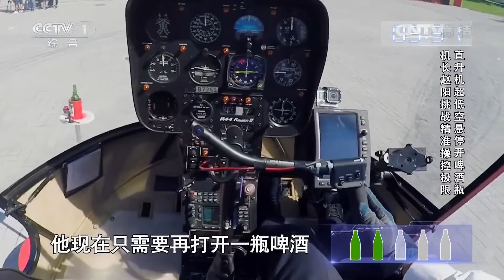直升机超低空悬停开啤酒瓶 机长赵阳挑战精准操控极限 实现“毫米级”操控！丨挑战不可能 Impossible Challenge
本期简介：驾驶直升机挑战开5瓶啤酒，赵阳挑战成功，实现“毫米级”操控。